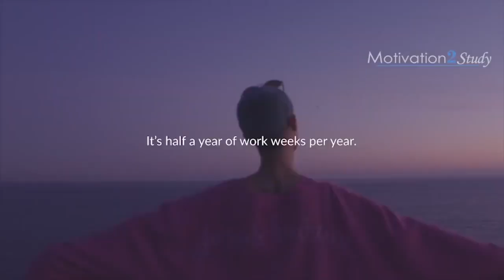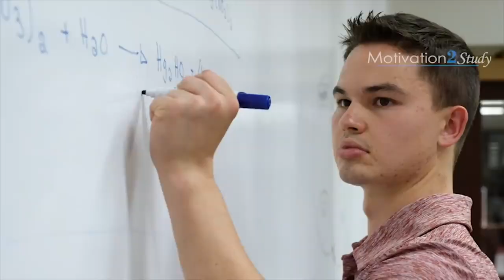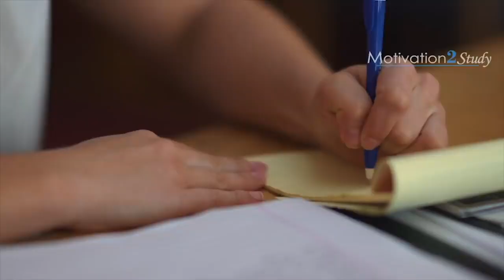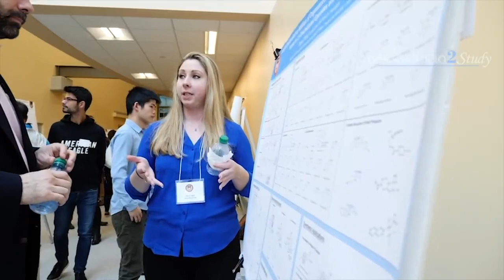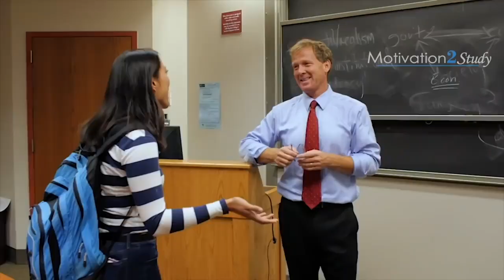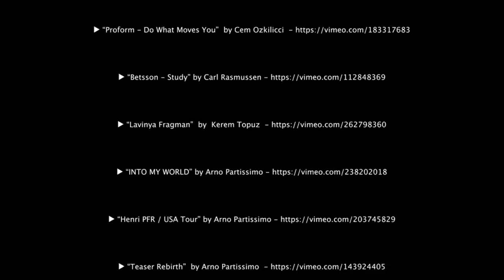Conselho de Jordan Peterson para estudantes - pare de desperdiçar seu tempo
O vídeo pertence ao canal Motivation2Study